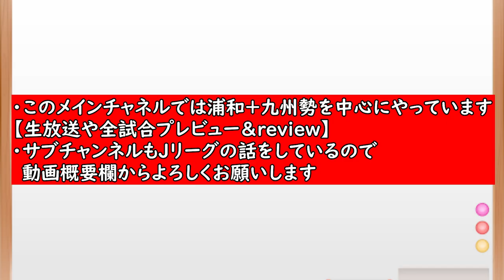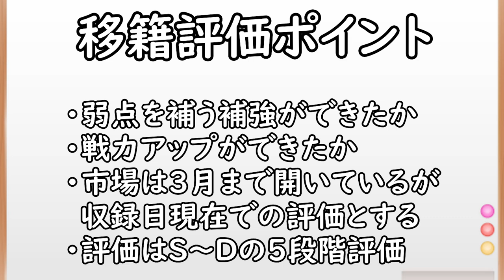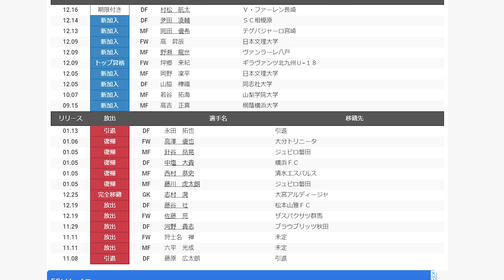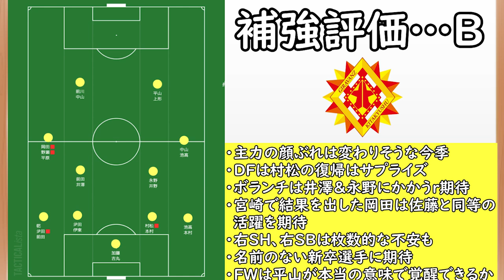【ギラヴァンツ北九州】選手大量移籍！最少精鋭で挑むJ２昇格への道とその可能性【Jリーグ】